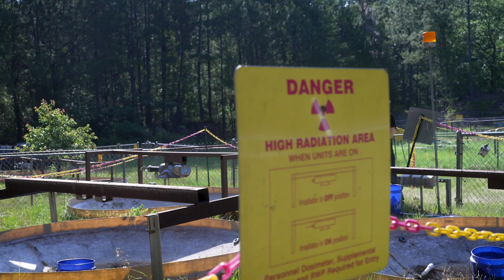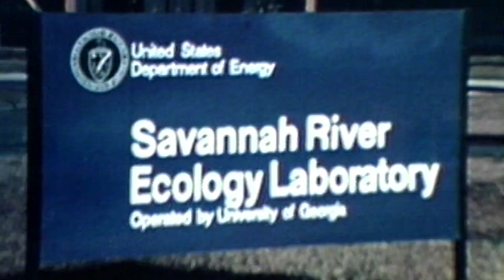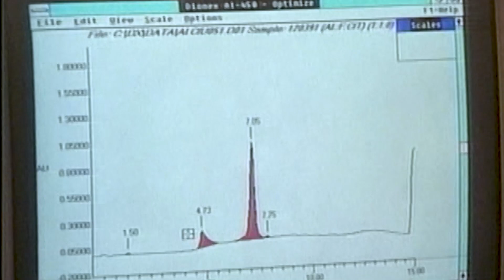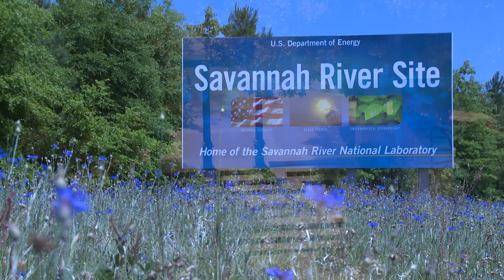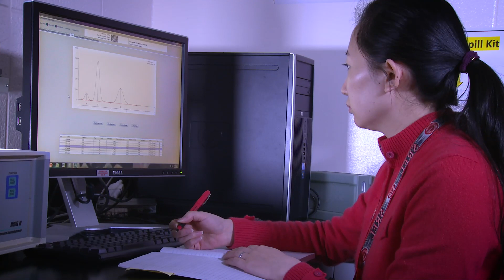SREL 70 Years and Beyond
For 70 years, the University of Georgia's Savannah River Ecology Laboratory has provided an independent evaluation of the impact of Savannah River Site operations on the environment. SREL utilizes basic and applied research at all levels of ecological organization, analyzing the ecological impact of missions at Savannah River Site on everything from atoms to entire ecosystems.